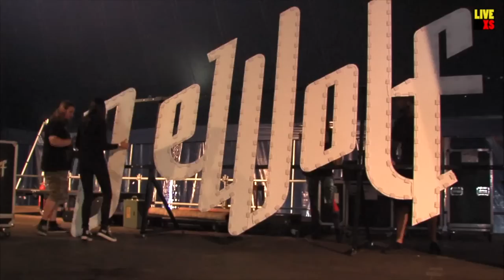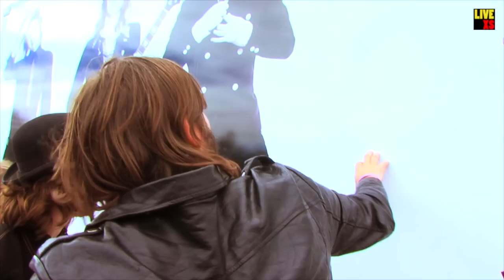LiveXS TV: Bospop 2012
Een reportage van Bospop 2012 door LiveXS TV. Met: backstage met DeWolff, sessie en interview met Jonas & The Massive Attraction. Presentatie: Henk Kanning